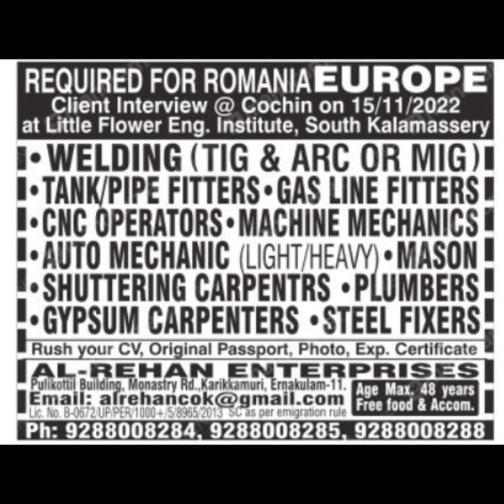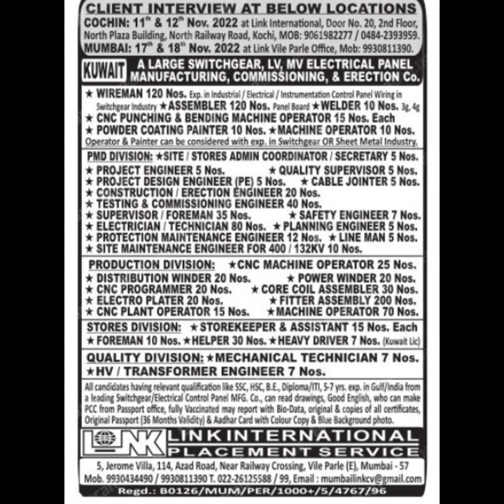9 November 2022 ഗൾഫ് ജോലികൾ, Latest gulf job vacancies 2022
worldwide jobs 2022